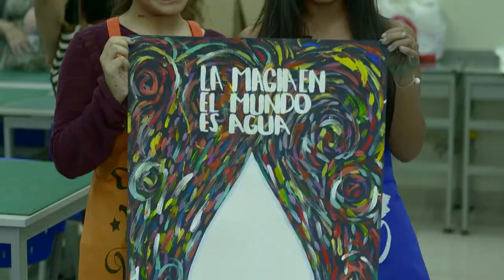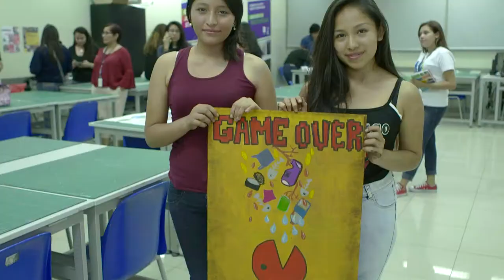Macrovision - Concurso de Carteles USIL 2017